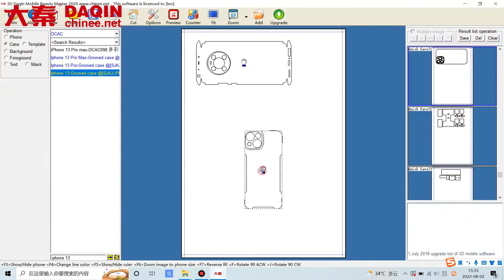Make Phone Skins | Car Key Skins | Laptop Skin | Tablet Skins | DAQIN MACHINE | IDSKIN 2022